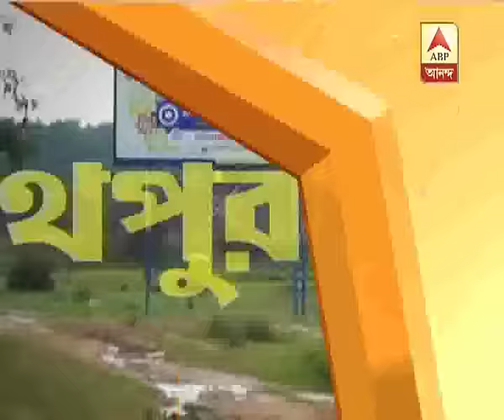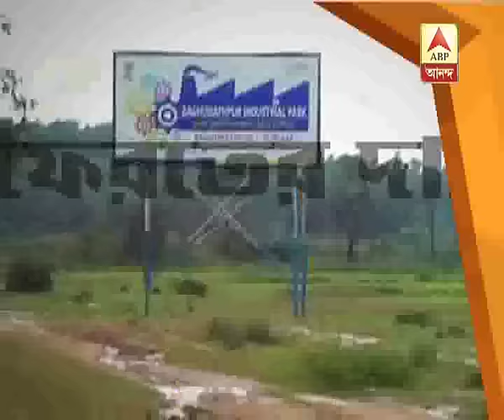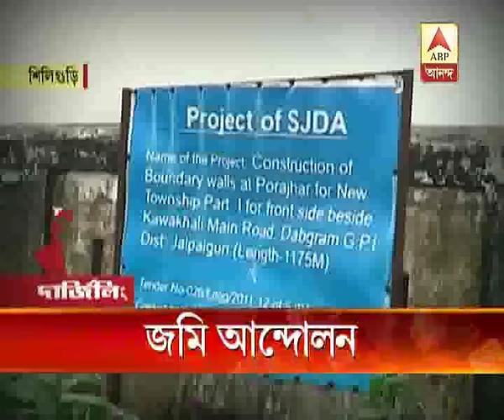farmers agitations protesting acquisition